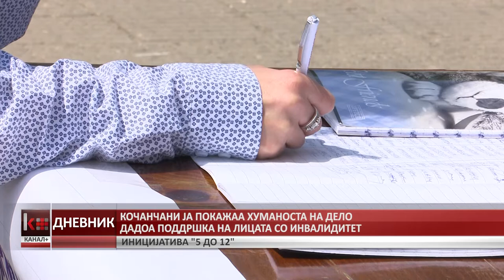КОЧАНЧАНИ ЈА ПОКАЖАА ХУМАНОСТА НА ДЕЛО ДАДОА ПОДРШКА НА ЛИЦАТА СО ИНВАЛИДИТЕТ